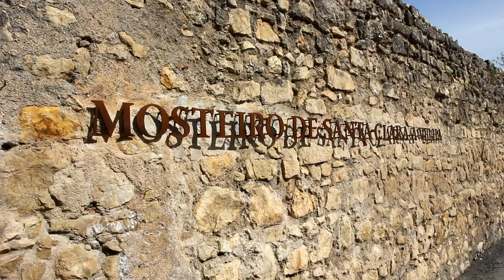Free Stock Footage